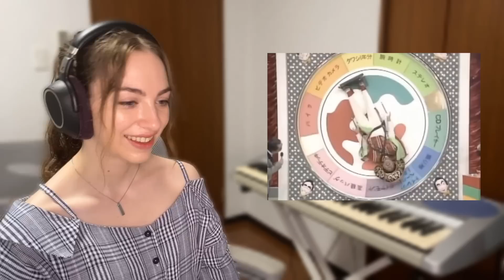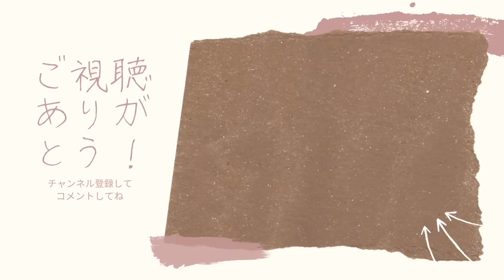【 海外の反応 】 ドリフ ゲームショー 有名 コント 志村けんのだいじょうぶだぁ アメリカ人 リアクション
📩Emailでの連絡はこちら